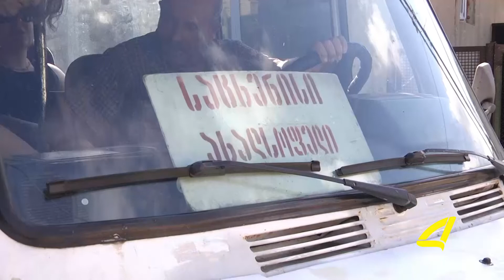სოფელ საცხენისის მოსახლეობის პრობლემები 09-06-2017